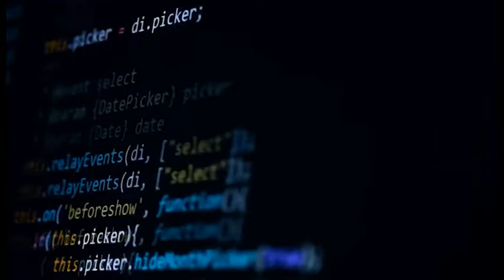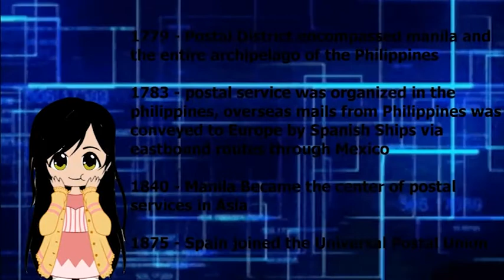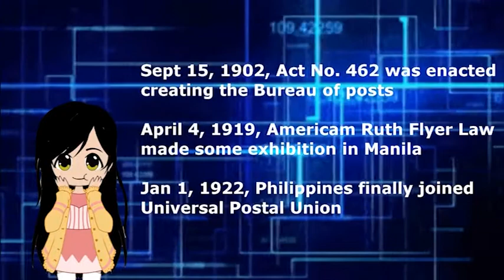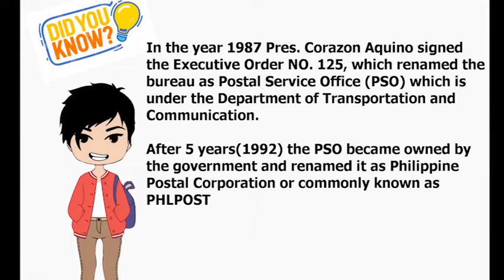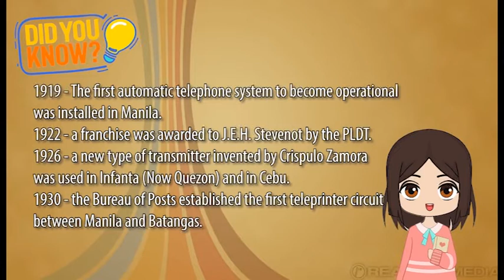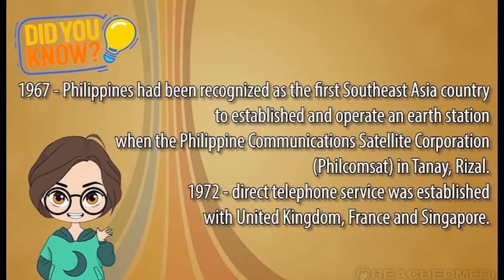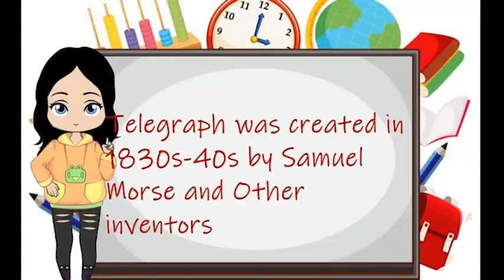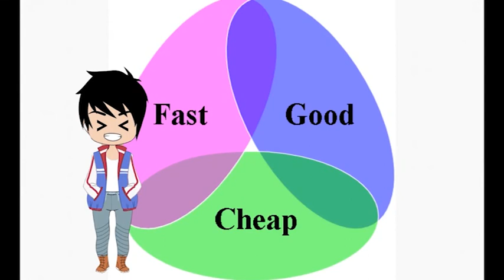BRIEF HISTORY OF ICT IN THE PHILIPPINES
ICT is an expanded term for Data innovation which could be a technological source to create data available at the correct time, right place within the right frame to the correct client. Prior, one had to hold up for the newspapers to induce the data over the world. Presently with the more astute innovation, information can be accessed from anywhere utilizing smartphones and contraptions. All this can be made possible with the assistance of Data and Communication Innovation. Data innovation has been affecting our lives within the later a long time within the areas of instruction, healthcare, and commerce. Going an additional mile, Data and communication innovation in schools has had a major effect.

GROUP 4 PRESENTATION
TENEZA BEGNAS
MARIAN THERESE BALANTE
SHERYL BALDOZA
DAHNA MAE PENOLIO
GENINA MAE INFANTE
LEA AMOR LAROCO
REI VINCENT CENTRO